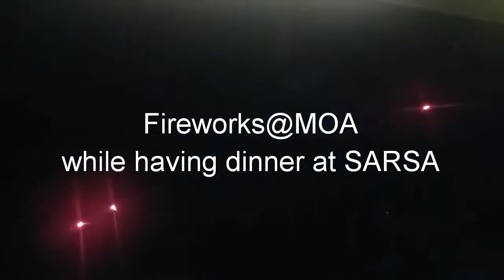Vlog#51"FIREWORKS/ GROCERY HAUL" September 13 & 14,2016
I just want to share my life journey with you to inspire and to share goodvibes!

Like my videos👍
Comment down 👇

 Hugs & kisses😙❤💋